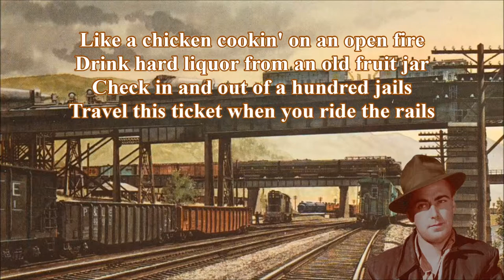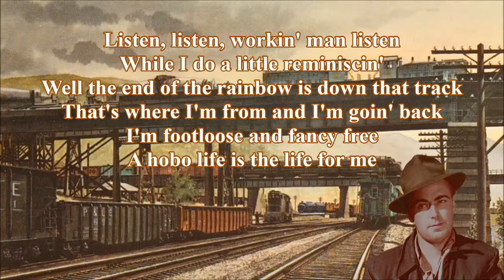A Hobo Life Rex Hale with Lyrics